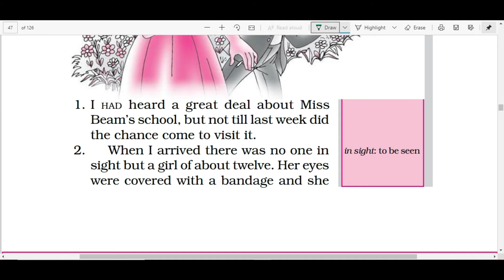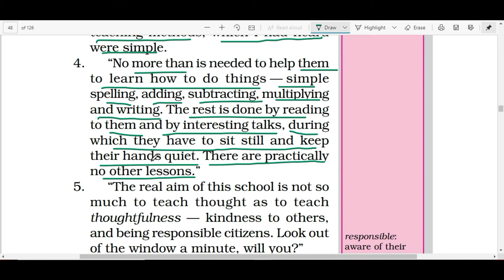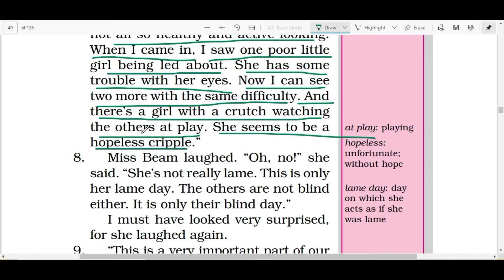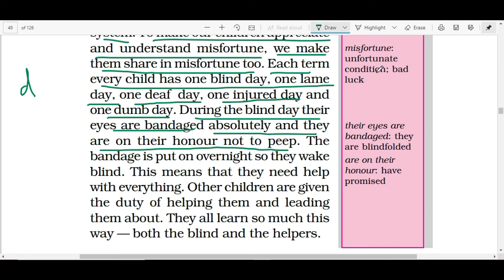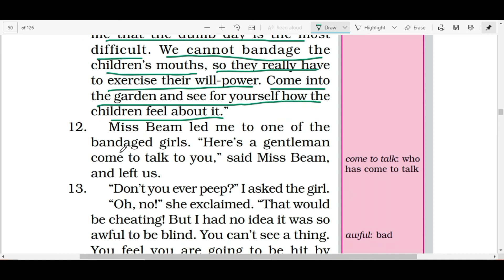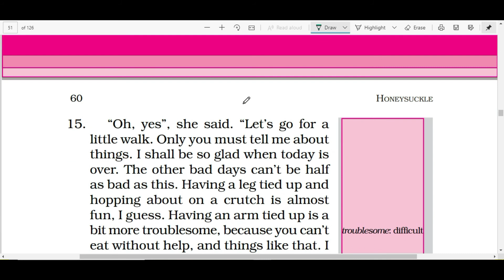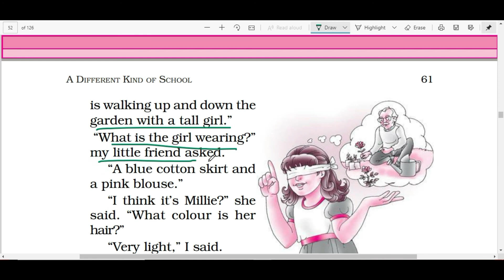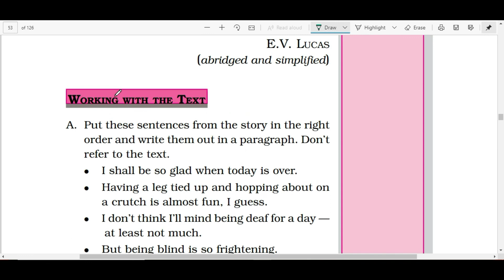LEARN LESSON - A DIFFERENT KIND OF SCHOOL OF NCERT BOOK